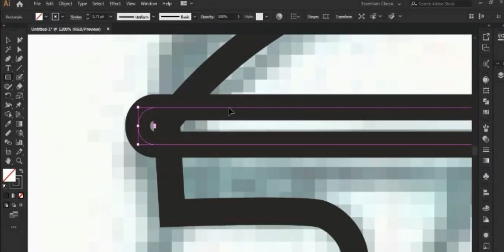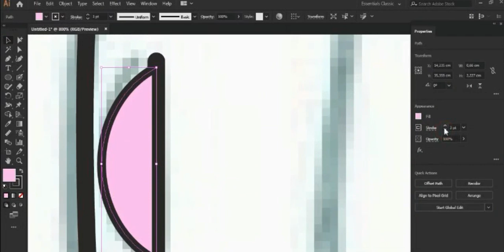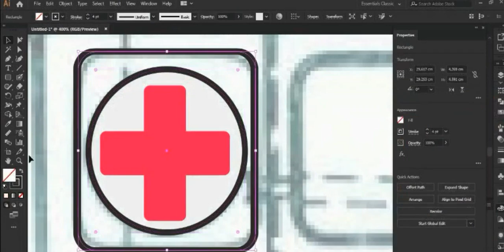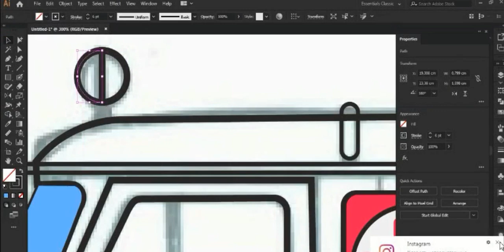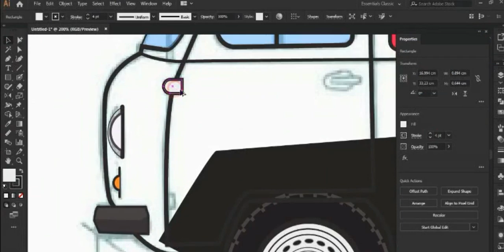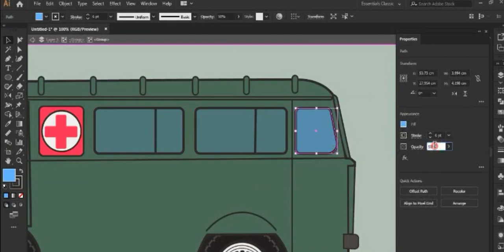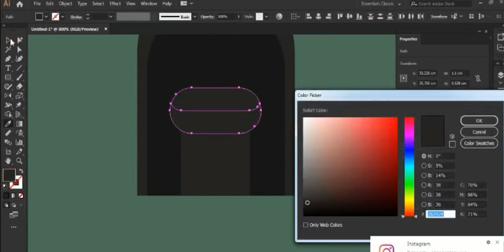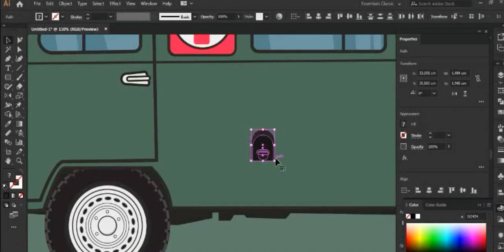[Speed Art] Drawing car UAZ 452 in adobe illustrator CC - Flat Design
how to make heart in Adobe Illustrator
how to construct heart  in Adobe Illustrator
how to draw heart  in Adobe Illustrator